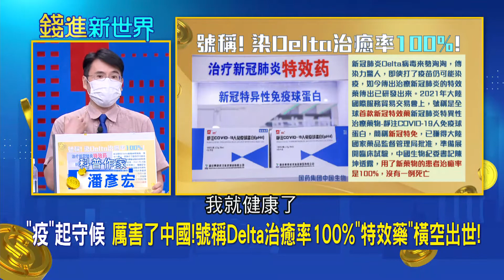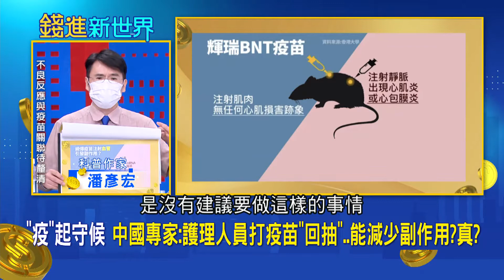中國有治療新冠肺炎特效藥？號稱"Delta治癒率100%" 曝中護理人員打疫苗"回抽"為...|邱沁宜 主持| 20210907| 錢進新世界 feat.潘彥宏 招名威